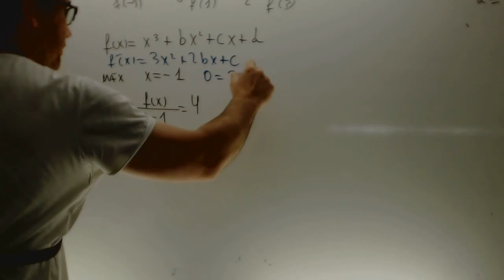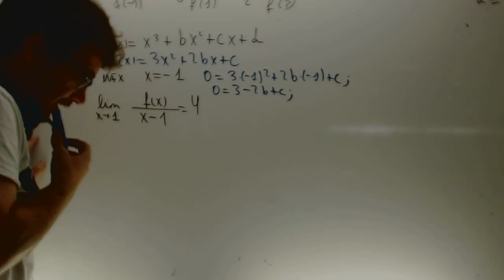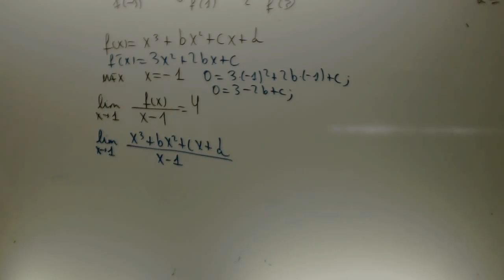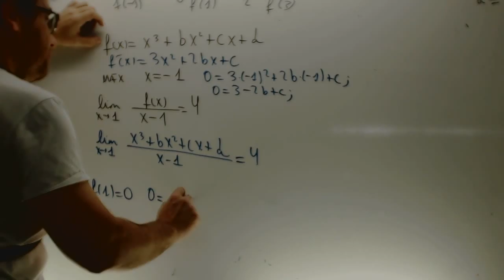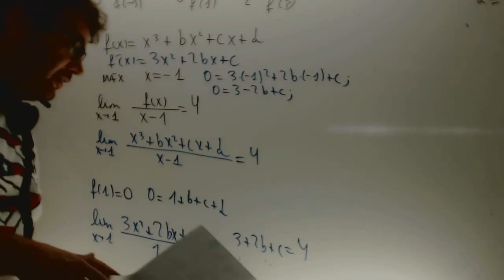Selectividad 2013-2014 Sea la funcion definida Matematicas Academia Usero Estepona